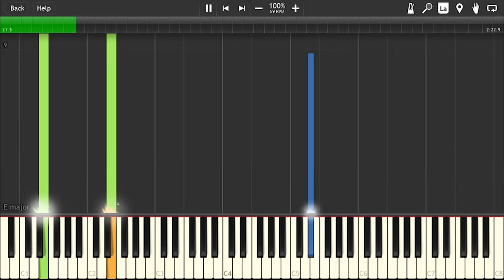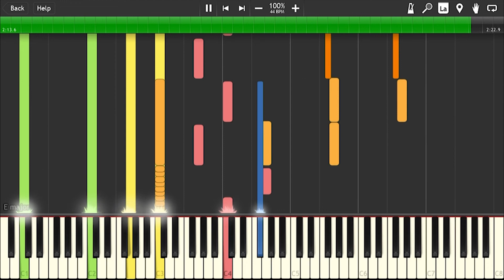"Life" from Prometheus - ORIGINAL SCORE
Hey everyone! It's another Friday and OH MY GOD THIS PIECE I-

Ahem. Sorry about that. This piece pained me. SO MUCH.

Like, there's no constant beat, so determining a tempo was very hard. But, alas, I figured it out ^-^

There might be some wrong pitches/rhythms, I apologize for that. Most of my Synthesia pieces are all done by ear, I'm just happy that I could get most of it down by simply listening to it!

And of course, the sounds might not be the best. Nothing is better than having a full piece orchestra to play your arrangements. But I kinda don't have access to that.

If you have seen Song of the Week #4, this piece was featured and talked about. And of course, I loved this piece a lot, so I wanted to do an original scoring of it. It's a fantastic piece from the movie "Prometheus".

And if you want more awesome content, hit that subscribe button and hit up those social media accounts to stay in touch of all the good things happening on my channel!

Keep practicing and I'll see you guys soon!

Equipment used:
Writing the music: Finale 2016
Music Display: Synthesia
Recording software: OBS
Additional audio editor: Mixcraft
Editing/rendering software: Adobe Premiere

Take a Survey for my Channel!